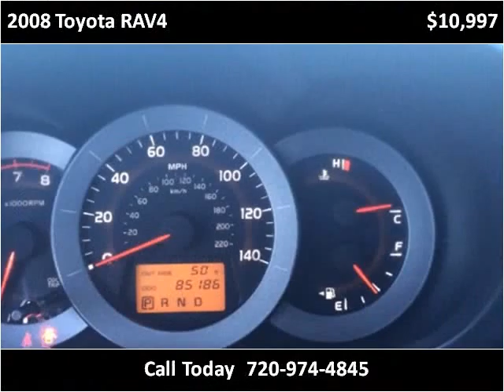2008 Toyota RAV4 Used Cars Denver, Lakewood CO